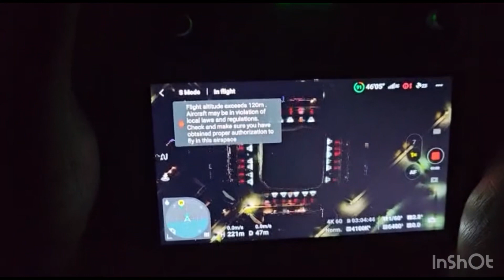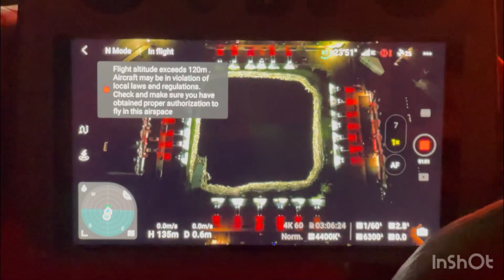Behind the scenes...